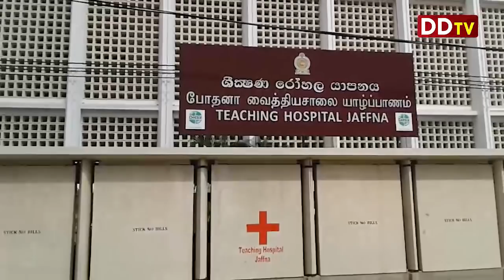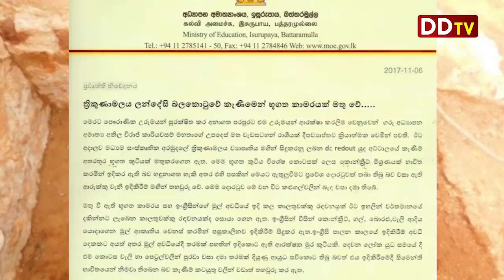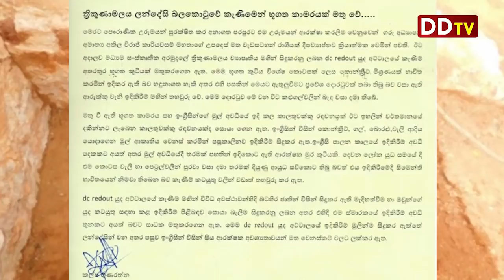மதியநேர பிரதான செய்திகள் 07.11.2017